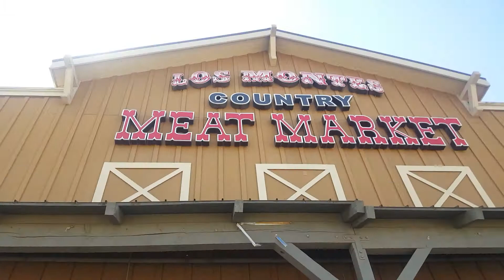Taco Time taco review Country Meat Market Norco CA